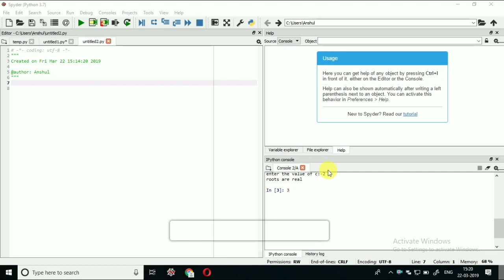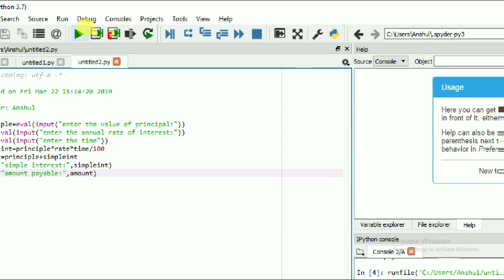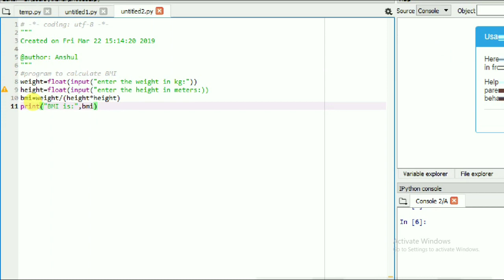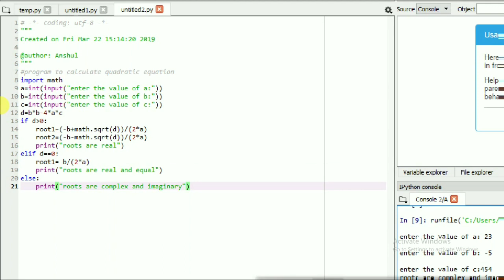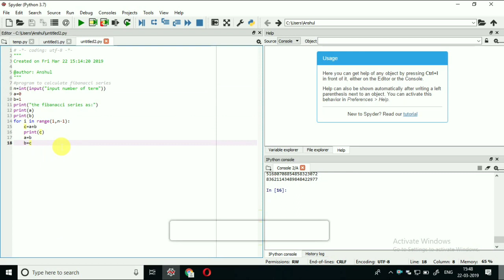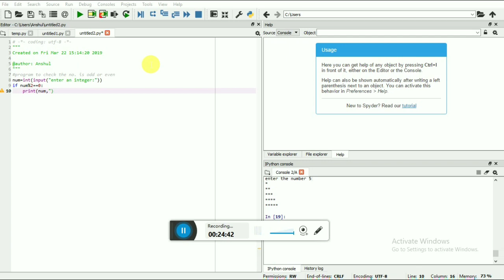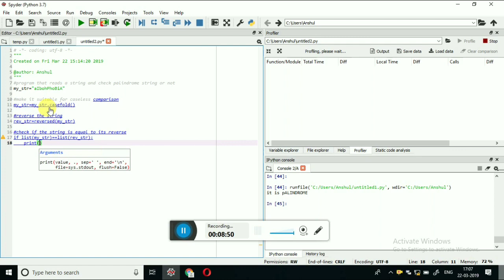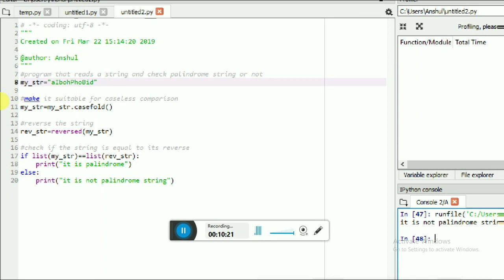class 11Python || all important python programs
efunpadhai, education with fun, python programs,class 11 python,class 11 all python programs, programs python,class 11 important programs,

My other YouTube channel is From
anshul's Fun Padhai
anshul fun padai
Anshul bhardwaj
Padai and fun